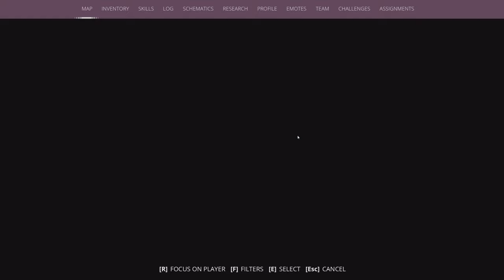Surviving the Robot Apocalypse || Generation Zero EP16 || 2K Video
Brace yourself for an adrenaline-packed adventure in Generation Zero! Join us as we dive headfirst into a world overrun by deadly machines, where survival is the ultimate goal.

Armed with only our wits and whatever we can scavenge, we'll navigate a beautiful yet treacherous open-world environment, filled with lurking robotic enemies. From abandoned towns to dense forests, every step could be our last.

Team up with friends or go solo, scavenge for resources, and engage in intense firefights against hordes of hostile machines. Will we uncover the mysteries behind the robotic uprising, or will we become just another casualty in this post-apocalyptic landscape?